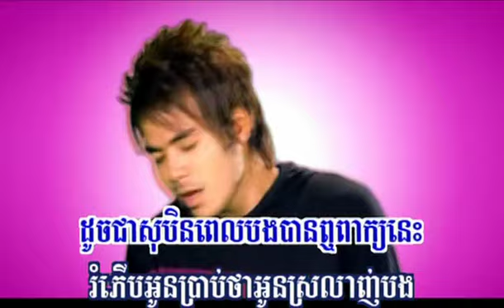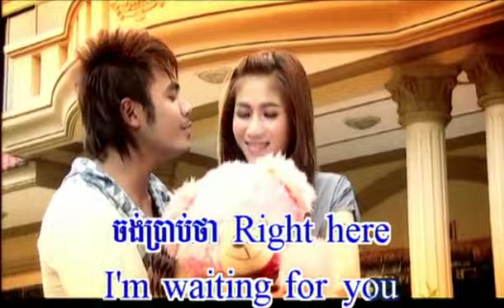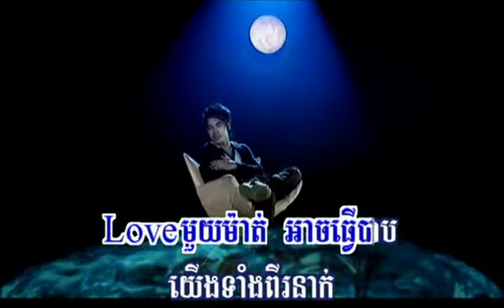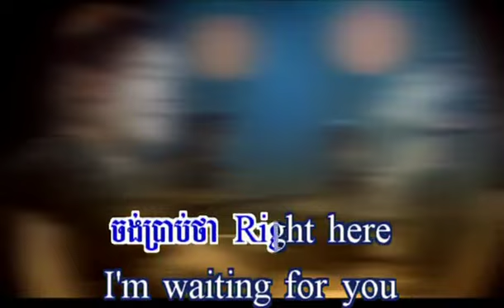kom bro gnab prab tha srolanh - Sovanreach